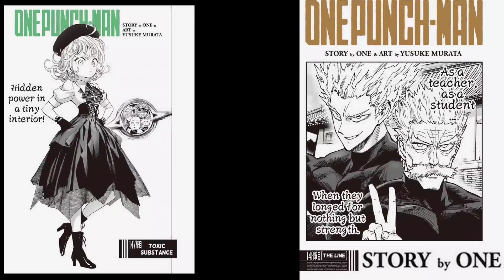One Punch Man (Manga) Chapter 147-148 In Hindi || Full Review In Hindi || OPM Season 3 Episode 63-64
One Punch Man Season 3 Episode 63-64 In Hindi
One Punch Man Manga Season 3 Episode 63-64
One Punch Man Manga Season 3 Episode 63-64 In Hindi

One Punch Man Explanation In Hindi, One Punch Man Story In Hindi, One Punch Man Season 3 Story Explain in hindi, One Punch Man Season 3 Story

Dosto One Punch Man Ke Awesome Channel mai apka swagat hai is channel pai apko is channel par One Punch Man ke chapters ka Awesome explanation milega or agar us chapter mai mai kuch possible theory’s ke bare mai batavunga. One Punch Man Manga Ke artist Yusuke Murata hai or iske jo writer hai unka naam Tomohiro Jinhe hum One Sensei Ke naam sai bhi pehchante hai.

Dosto One Punch Man Ke bhi Teen part hai

One Punch Man Webcomic :- Webcomic ki suruvat One sensei nai ki thi or Kafi Samay mai webcomic ki comic kafi jyada famous ho gayi or isi se inspire hokar Yusuke Murata nai One Punch Man Mang ki Suruvat ki

One Punch Man Manga :-  One Punch Manga mai Hume Story bilkul Webcomic jaisi hi milegi Lekin Uske Drawing Panels kafi gazab hai

One Punch Man Fancomic :- Dosto apko pata hai japan mai comic likhne walo ki koi kami nhi hai ese hi kais are log hai jo one punch man ke fan hai to ese log one punch man ki story ko apne hisab sai likhte hai or usi ko hum one punch man fancomic bolte hai

Ab Dosto ap log yahi soch rhe haina ki in sab chijo ki video hume Kaha milegi Vese to youtube par kai sare channel hai jo in sab chijo ki story ko explain karte hai lekin vo log ek chapter ko explain karke chod dete or ane wale samay mai Yusuke Murata har chapter kuch na kuch change karte hai. Yahi to farak hai mere or doosre youtube channelmai mai apko latest version ke sath explain karta hu.  Maine One Punch Man ke teeno chije ki alag – alag Channel bana rakhi hai. or in sab ki link mai har video maid eta hu

(*) PLAYLIST LINK

(*) CHANNELS LINK

ONE PUNCH MAN FANCOMIC CHANNEL LINK ;-

To Dosto mai umid karta hu ap is channel ke video ko pasand karenge. Ant mai yahi kehna chauhanga video dekhne ke liye sukriya.